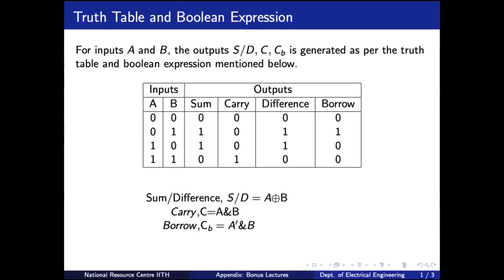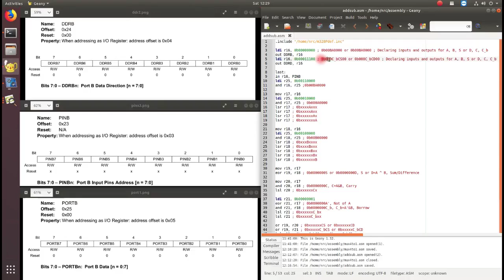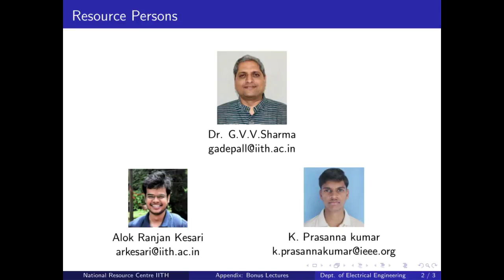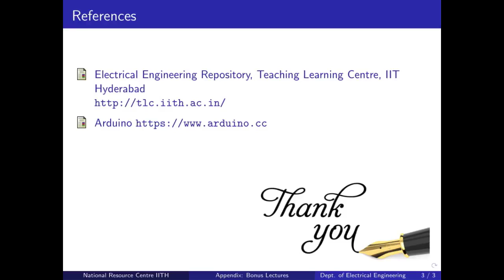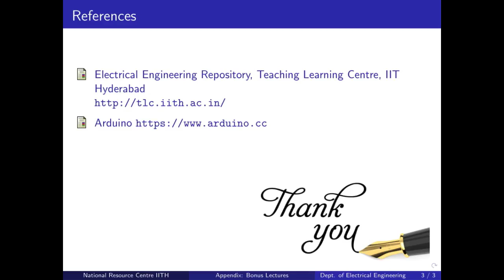Module 3 | Appendix 2: Half Adder and Subtractor Using Assembly Programming